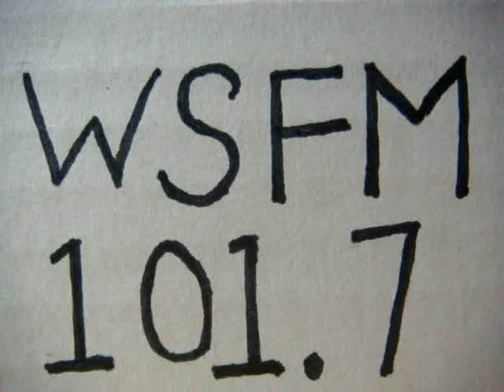No 2120 Your song with Richard Mercer. 15 July 2015